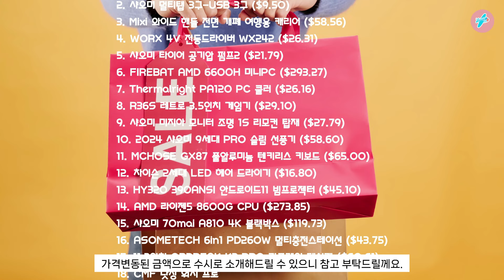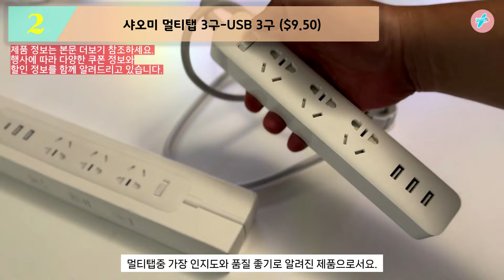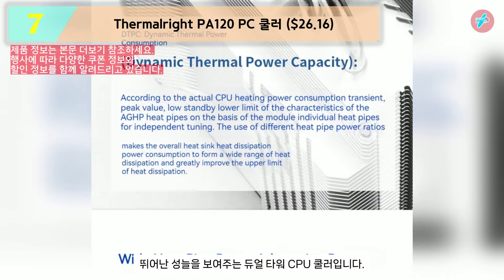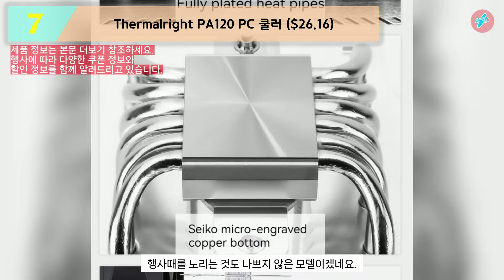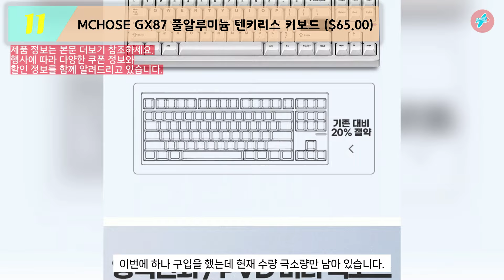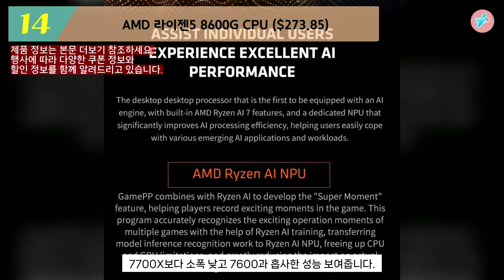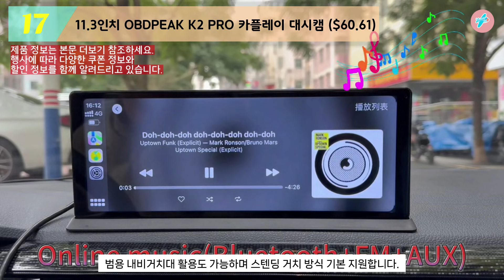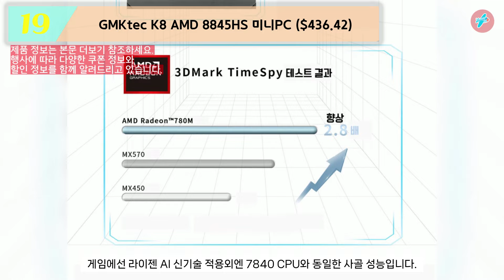무조건 사셔야죠? 알리 행사 인기판매템 모음집 19종ㅣ알리익스프레스 할인 상폼 소개 정보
*알리익스프레스의 경우 원화결제 시 이중환전 문제가 있을 수 있어 달러($)로 소개를 해드리며, 이외 원화 결제가 유리하거나 동일한 곳은 원화로 소개해드리고 있습니다.*

7월 프로모션
(여름아 부탁해 행사 혜택)
행사기간 : 7.14 00:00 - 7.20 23:59

$29 - $3 : KR2903, AE0703, AEPP0703, ALIBXKT03, CLAE0703 , CDAE0703, ALI0703
$69 - $8 : KR6908, AE0708, AEPP0708, ALIBXKT08, CLAE0708 , CDAE0708, ALI0708
$169 - $20 : KR1692, AE0720, AEPP0720, ALIBXKT20, CLAE0720 , CDAE0720, ALI0720
$239 - $30 : KR2393, AE0730, AEPP0730, ALIBXKT30, CLAE0730 , CDAE0730, ALI0730
$369 - $50 : KR3695, AE0750, AEPP0750, ALIBXKT50, CLAE0750 , CDAE0750, ALI0750

카드할인
KB Mastercard: $70 - $7
네이버페이 머니: $70 - $10

알리메인
여름행사

신규회원 특별할인 혜택
검색창에 AYG47455 입력시 특별할인 제공.

[소개상품 정보] 0:00

1. UGREEN M.2 SSD 외장 케이스 ($19.53) 0:17

2. 샤오미 멀티탭 3구-USB 3구 ($9.50) 1:10
알리 ($12.15)

3. Mixi 와이드 핸들 전면 개폐 여행용 캐리어 ($58.56) 1:56

4. WORX 4V 전동드라이버 WX242 ($26.31) 2:41

5. 샤오미 타이어 공기압 펌프2 ($21.79) 3:33

6. FIREBAT AMD 6600H 미니PC ($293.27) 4:22

7. Thermalright PA120 PC 쿨러 ($26.16) 5:22

8. R36S 레트로 3.5인치 게임기 ($29.10) 6:13

9. 샤오미 미지아 모니터 조명 1S 리모컨 탑재 ($27.79) 7:03

10. 2024 샤오미 9세대 PRO 슬림 선풍기 ($58.60) 7:46

11. MCHOSE GX87 풀알루미늄 텐키리스 키보드 ($65.00) 8:37

12. 차이슨 2세대 LED 헤어 드라이기 ($16.80) 9:24

13. HY320 390ANSI 안드로이드11 빔프로젝터 ($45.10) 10:11

14. AMD 라이젠5 8600G CPU ($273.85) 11:05

15. 샤오미 70mai A810 4K 블랙박스 ($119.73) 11:53

16. ASOMETECH 6in1 PD260W 멀티충전스테이션 ($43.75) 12:50

17. 11.3인치 OBDPEAK K2 PRO 카플레이 대시캠 ($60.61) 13:44

18. CMF 낫싱 워치 프로 스마트워치 ($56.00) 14:34

19. GMKtec K8 AMD 8845HS 미니PC ($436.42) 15:27